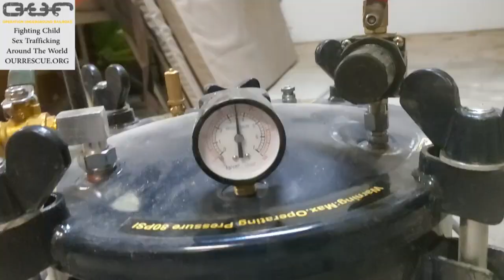Vine and Resin Bowl. wood turning, lathe. Supporting Operation Underground Railroad at ArtForOUR.org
I found an awesome huge tangled vine in my yard and just had to turn it into a project of some kind.  Behold...  " deVine Bowl"!

Here are my commonly used tools/equipment if you'd like to try them out.

- Lathe this lathe is freaking amazing, very well built, solid, strong, variable speed, 110 or 220 volt.  I couldn't have designed it better.
- Lathe tools carbide tip, great beginner set
- File Sander this is the cheapest and highest quality I've found.  Fantastic for those hard to get to sanding projects.
- Angle Grinder one of my most indispensable tools, the flat head helps get into tight spaces, carving and sanding disks are a life saver.
- Grinder Carving Disk this is a really great disk for roughing out medium sized projects
- Grinder Sanding Disks fantastic for sanding and minor-moderate shaping stages
- Round Sanding System sleeves go around an inflatable ball )or make your own foam ball, attaches to a drill, great for tight corners.
- Palm Sander the most important sanding tool, used on almost every job. I like the size of the sand paper for both this and on the lathe by hand.
- Chain Saw has worked well for years, I also bought this electric one for the quieter in the garage projects
- Oscillating Tool great for cutting and sanding sharp corners and tight spots.
- Super Glue thin and runny, perfect for stabilizing bark or other unstable wood.
- Resin one of the cheaper but higher quality, does it all resins.  Great results.
- Pigments great quality for resin
- Pressure Pot 5 gallon for the big resin projects to get rid of bubbles, for the smaller average jobs 2.5 gallon, both need minor modifications to work.
- Protection best face shield yet for carving and lathe work Vine and Resin Bowl.

My goal is to pair my love for medicine/surgery, video, photography, art and wood projects with my campaign to raise awareness for Operation Underground Railroad (OURRESCUE.ORG), an amazing group fighting child sex trafficking around the world.  I dabble in wood turning on the lathe, carving, painting with acrylics using pendulum and pouring techniques as well as different video projects with time lapse and other things I find interesting.

Some of the items we create can be purchased at:  PocketFullOfSawdust.etsy.com
Your subscription to this channel helps us spread the word and every penny is donated to support Operation Underground Railroad!

100% of our proceeds are donated to OURRESCUE.ORG.

Dan Preece
 "Mild Mannered Foot/Ankle Surgeon by day, Wood Cutting Paint Flinging Photographer by Night"